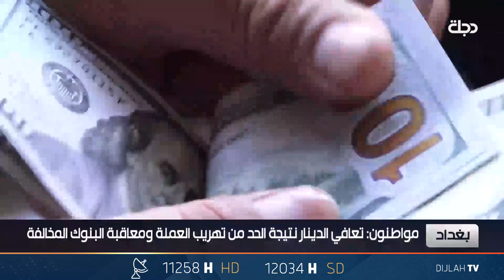إشادات بالإصلاحات الحكومية وتعافي الدينار أمام الدولار للإسهام باستقرار العملة